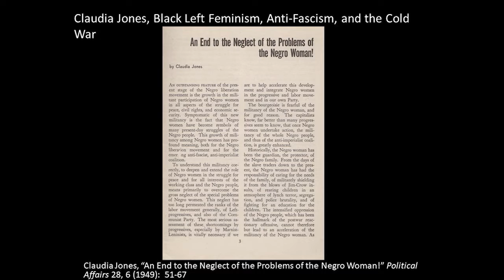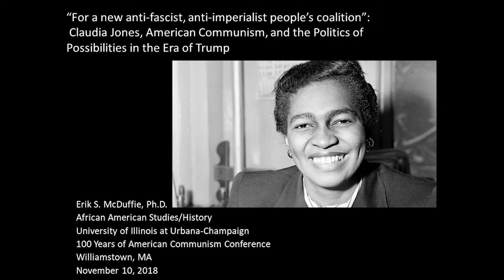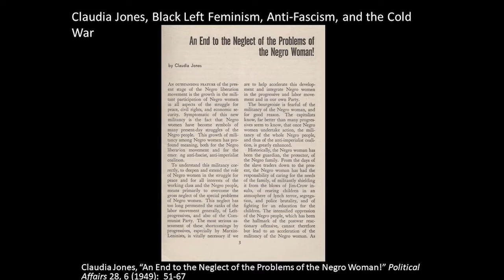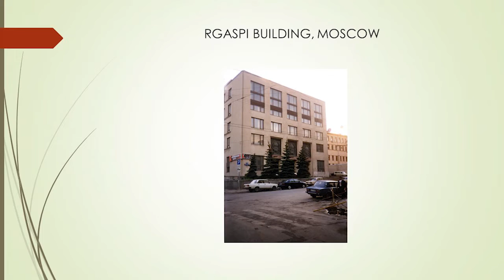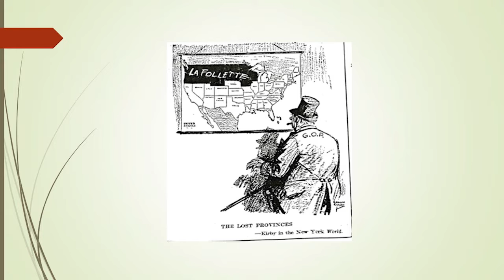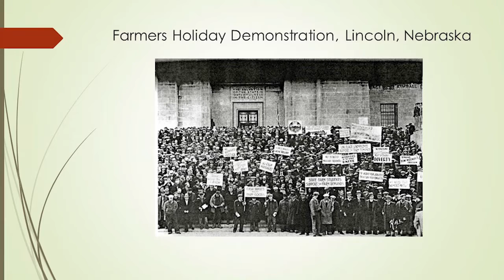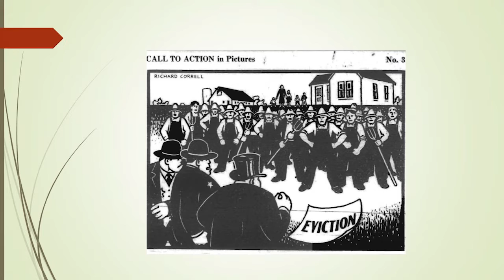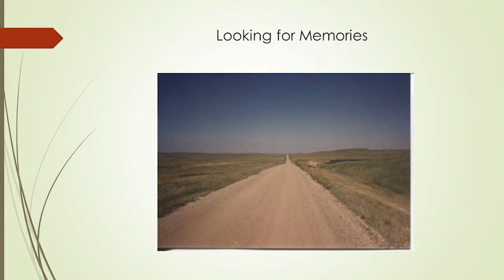The Party and its Causes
One Hundred Years of Communism in the USA The CPUSA at Home and Abroad since 1919. Panelists: Victor Devinatz, Eric McDuffie, Vernon Pedersen, Bill Pratt